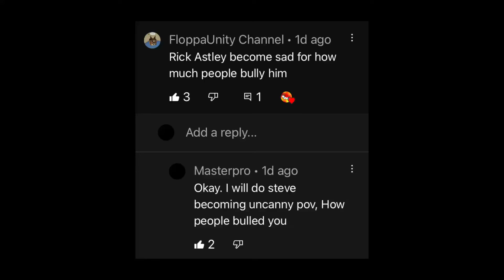Steve becoming uncanny. Pov: How many people bullied you.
They request to @SquireRel01 But I need to do it. I’m gonna do it for floppaUnity.